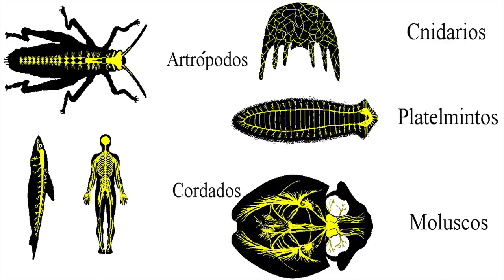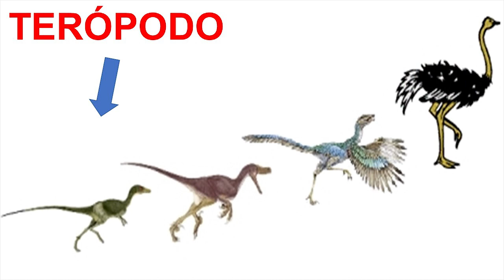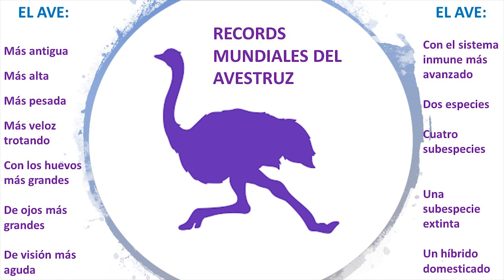El ave más grande, pesada y veloz del mundo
Qué es un Avestruz? El Avestruz (apoyo de Camila Angarita)